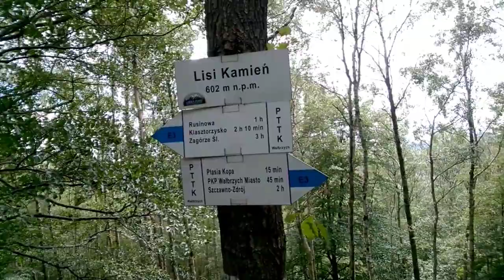08-07-2016 Biały Kamień -Ptasia Kopa-Klasztorzysko -Zagórze Śl Niedźwiedzoca